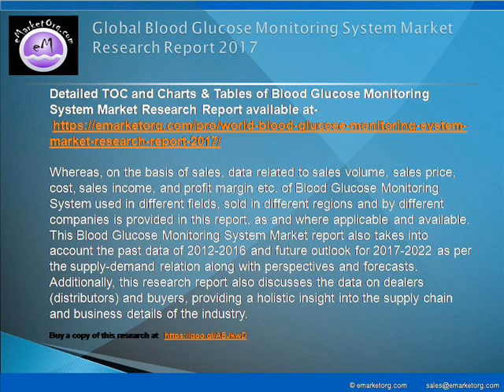Blood Glucose Monitoring System Market Overview, Growth Forecast And Demand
The major companies participating in the industry and profiled in this study include Abbott Laboratories, Lifescan, F. Hoffmann-La Roche, Ascensia Diabetes Care, Dexcom, Medtronic, Ypsomed, B. Braun Melsungen, Nipro, Sanofi, Prodigy Diabetes Care, Arkray, Acon Laboratories and Nova Biomedical.

Detailed TOC and Charts & Tables of Blood Glucose Monitoring System Market Research Report available